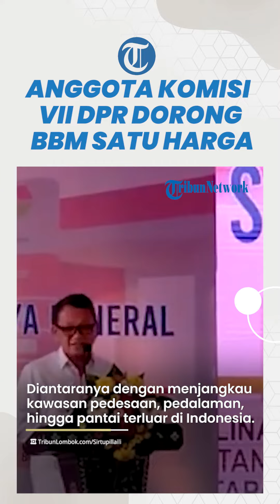Dorong Berlakunya Kebijakan BBM Satu Harga, Anggota DPR Berharap Aturan Bisa Sampai ke Pedalaman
TRIBUN-VIDEO.COM, JAKARTA - Dilansir dari Tribunnews.com, Anggota Komisi VII DPR RI, Marwan Jafar, bicara soal Bahan Bakar Minyak (BBM) di era pemerintahan Presiden Joko Widodo yang mengedepankan pemerataan lewat kebijakan BBM Satu Harga.

Menurutnya, saat ini ada urgensi memperluas kebijakan tersebut dengan menjangkau kawasan pedesaan, pedalaman, hingga kawasan pantai terluar di Indonesia.

Marwan mengatakan bahwa kebijakan BBM Satu Harga ini sudah benar diterapkan, karena untuk mencegah adanya perbedaan harga, selisih harga, atau disparitas harga keekonomian BBM di sebagian wilayah Indonesia yang disebut 3 T, yakni Tertinggal, Terdepan dan Terluar.